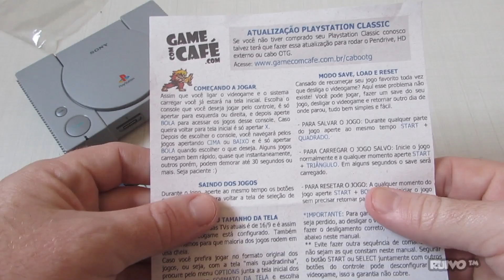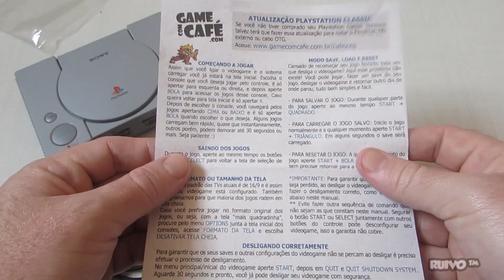Pendrive 64GB para PS1 Mini com 10.000 Games da Game com Café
Demonstração do sistema Emulation Station com 10.000 jogos para o PS1 Mini (PlayStation Classic), com games do PSOne, N64, SNES, Mega Drive, Neo Geo, PSP, entre outros. Comprei na Game com Café.

★ ONDE COMPRAR? ★

Emulation Station (Comandos básicos)
Start + Select: Sair do jogo
Start + Quadrado: Salvar
Start + Triangulo: Carregar o save
Start + X: Acessar o menu do Retroarch

IMPORTANTE!
Se você for jogar com APENAS UM CONTROLE, basta plugar o Pendrive na porta USB 2 do seu PS1 Mini, ligar e jogar. Se for jogar com DOIS CONTROLES, será necessário um cabo OTG e atualizar o sistema de seu console.